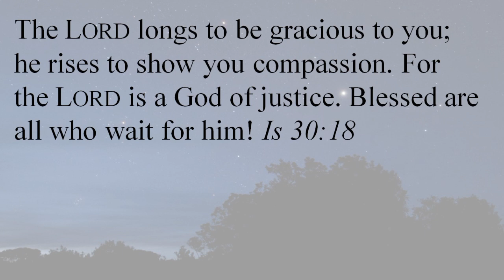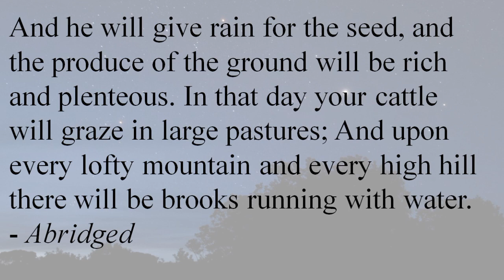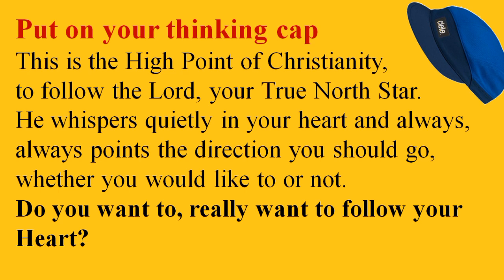Your True North Star | Is 30:18-26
For a daily helping of  “3 MINUTE” Videos on  'Christian Life and Spirituality' like Your True North Star | Is 30:18-26
DAILY: A "3-MINUTE" Video based on the Mass Readings or other relevant Christian topic.